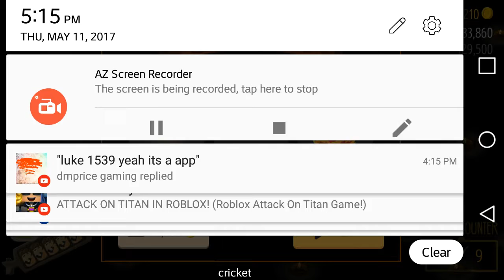Hopless gameplay ep1